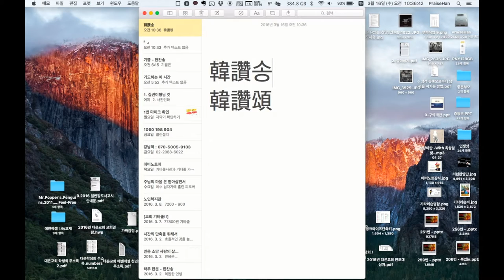[맥북꿀팁] 한글을 한문으로 바꾸기